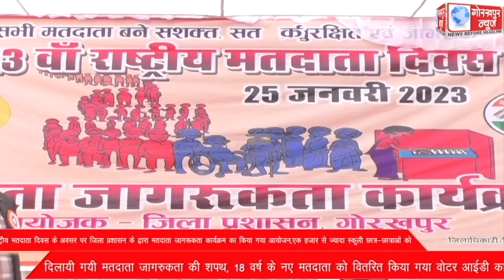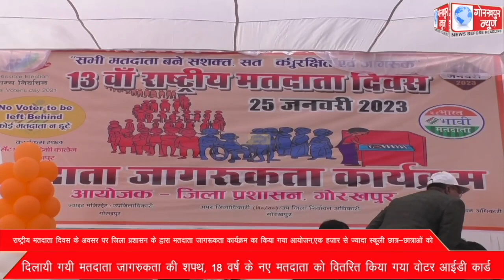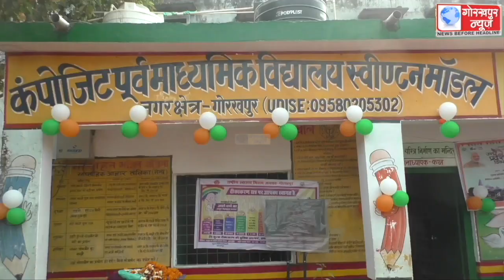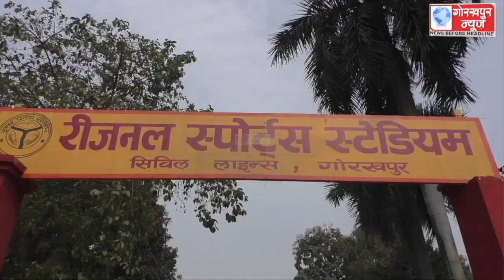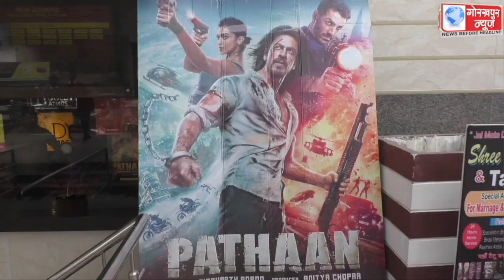GORAKHPUR NEWS 25-01-2023